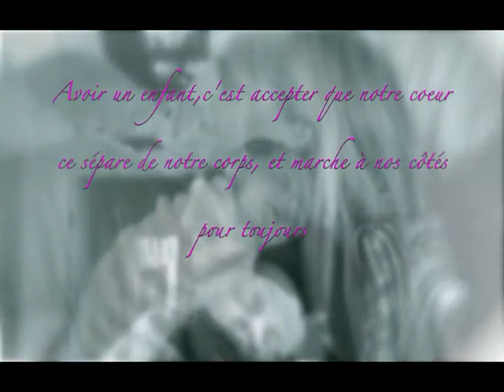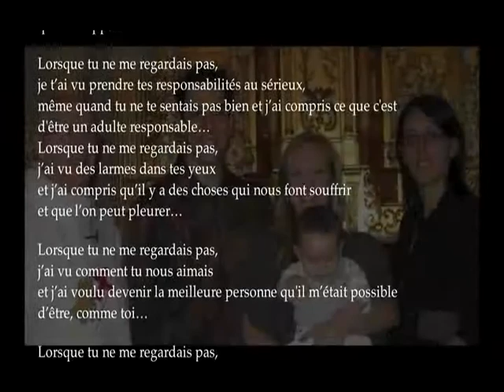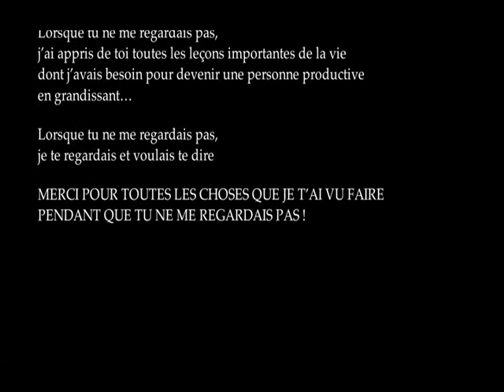Baptême de Gabriel Mars 2011